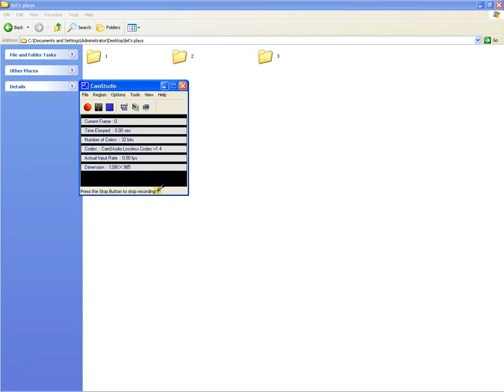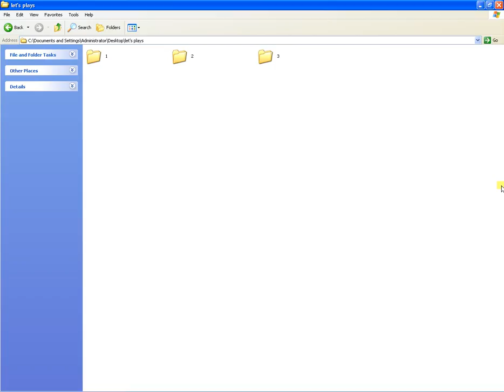thepainbegins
well i couldnt wait so i am posting another video i might start putting subtitles in my videos. but than again i could try to fix my sound, but im new to this program